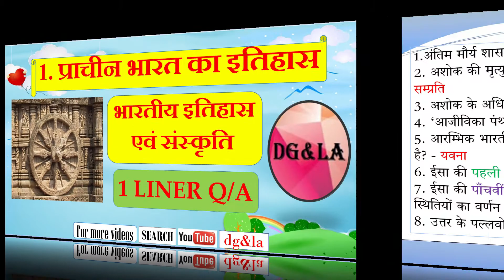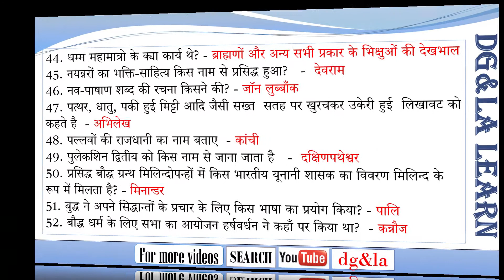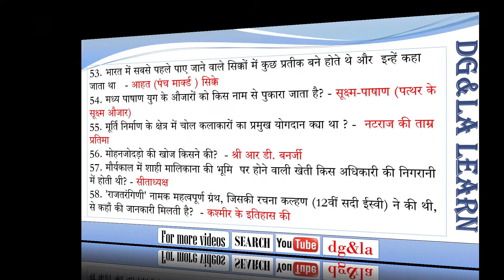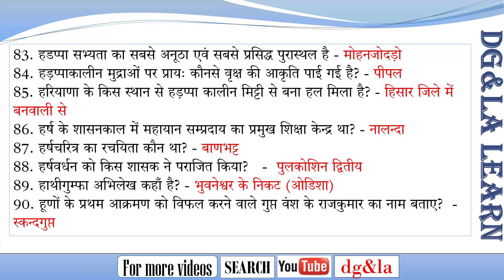PUBLIC SERVICE COMMISSION - 1 PRACHIN BHARAT KA ITIHAS - HISTORY OF ANCIENT INDIA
मानव के उदय से लेकर दसवीं सदी तक के भारत का इतिहास, प्राचीन भारत का इतिहास कहलाता है। भारत का इतिहास कई हजार वर्ष पुराना माना जाता है। 65,000 साल पहले, पहले आधुनिक मनुष्य, या होमो सेपियन्स, अफ्रीका से भारतीय उपमहाद्वीप में पहुंचे थे, जहां वे पहले विकसित हुए थे। सबसे पुराना ज्ञात आधुनिक मानव आज से लगभग 30,000 साल पहले दक्षिण एशिया में रहता है।
प्राचीन भारतीयों इतिहास की जानकारी के साधन :
पाषाण युग, ताम्र पाषाण युग, कांस्य युग और सिंधु घाटी सभ्यता, वैदिक काल, उत्तरवैदिक काल, वैदिक साहित्य, बौद्ध और जैन धर्म, यूनानी तथा फारसी आक्रमण, महाजनपद, नंदमौर्य साम्राज्य, मौर्यों के बाद, समकालीन दक्षिण भारत, गुप्त काल, प्राचीन भारत के राजवंश और उनके संस्थापक ।